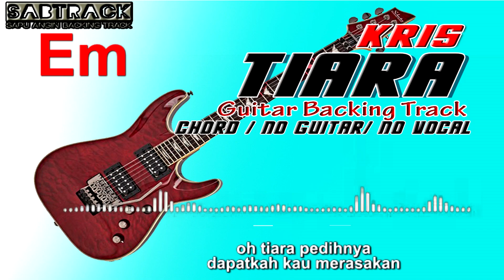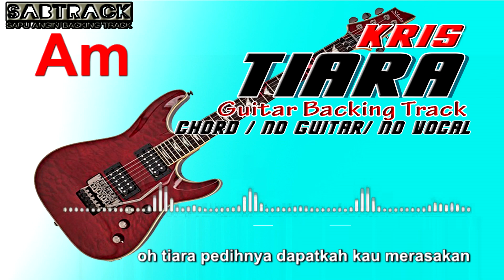TIARA - NO GUITAR - GUITAR BACKING TRACK - KRIS - KARAOKE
Semoga bisa dinikmati oleh para pecinta backing track.
Silahkan reques di kolom komentar

ARTIS : KRIS